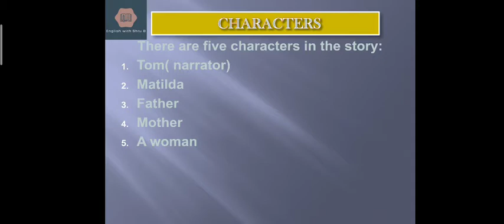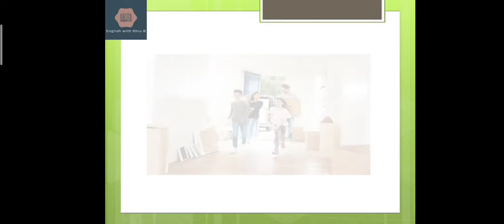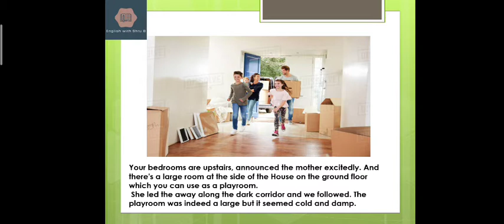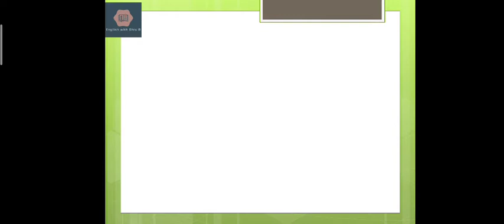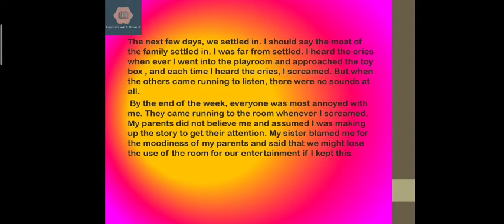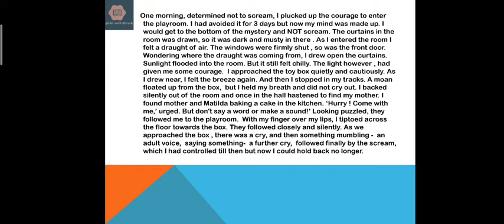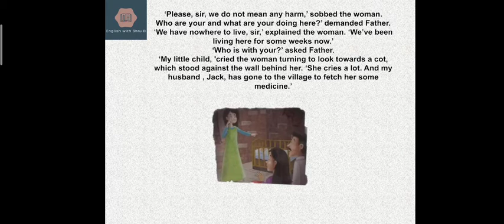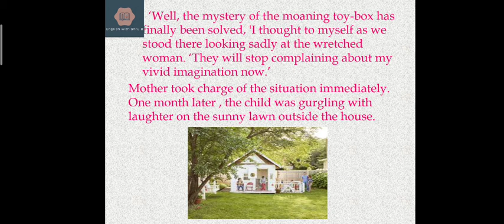Class-6 | The toy box | New modern Oxford English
Hey! Here Is a video explaining the chapter- The toy box, class-6 in detail. Hope you will like it.